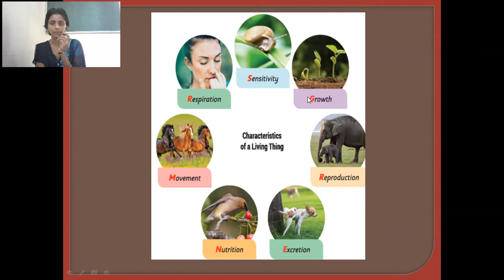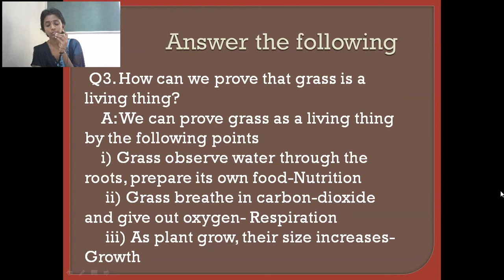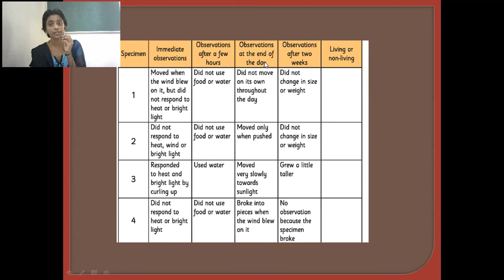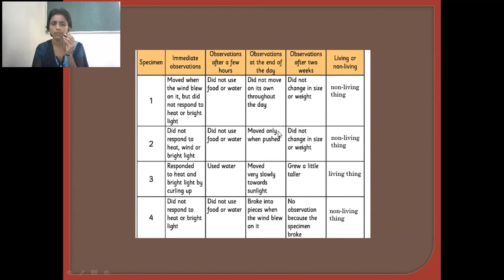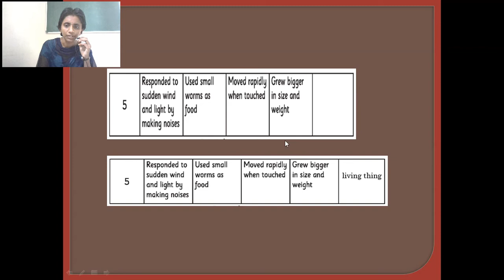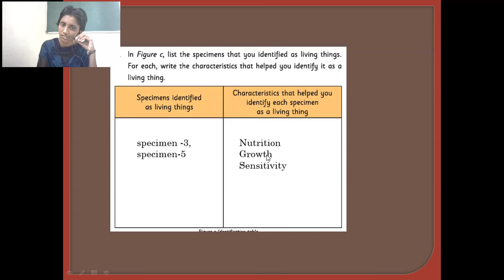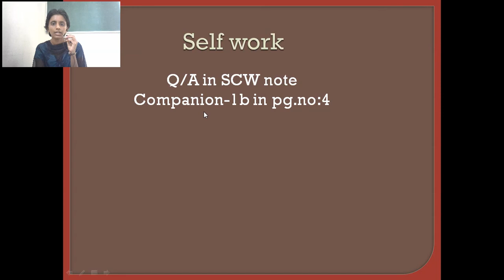Grade3_Science_lesson1_part9